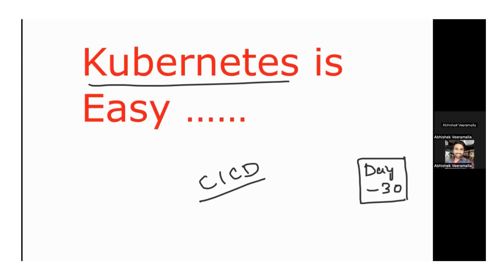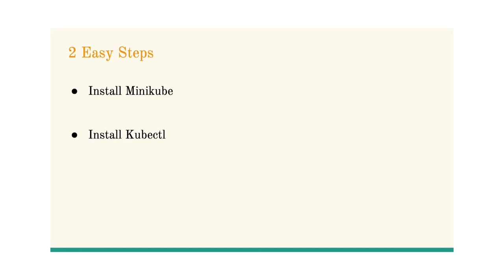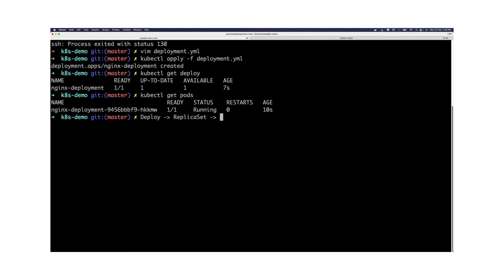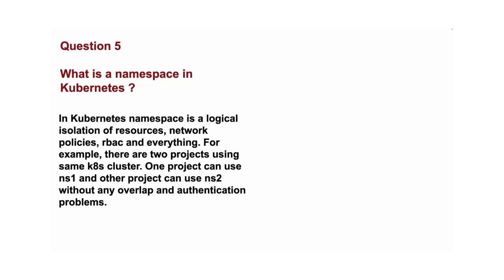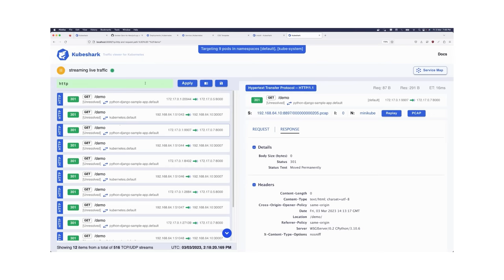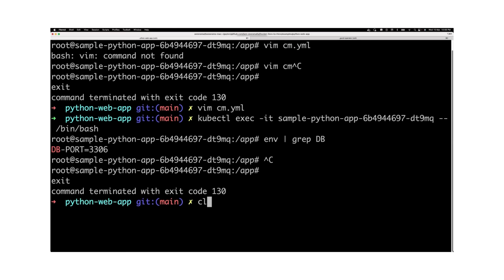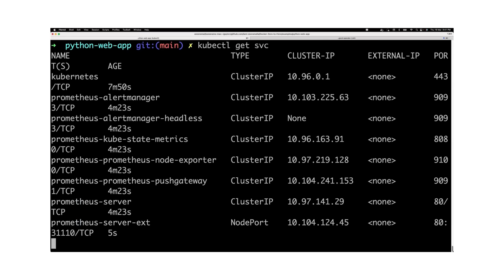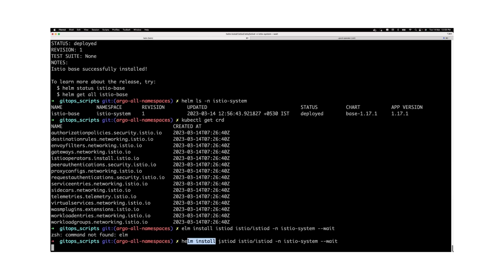Kubernetes Beginner To Expert Level In One Video | Ultimate Kubernetes Guide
Learn Kubernetes FREE Practically -

Hi Everyone, My Name is Abhishek and my channel is focused on delivering Free content on DevOps and Cloud.

This video is one single stop for learning kubernetes and mastering it. Please use the below time stamps to jump into specific kubernetes topics.

0:00 - Introduction to Kubernetes
35:30 - Kubernetes Architecture
01:01:00 - Install Kubernetes on your machine (Minikube)
01:06:00 - Kubernetes Pod
01:42:00 - Kubernetes Deployment
02:08:15 - Kubernetes Service
02:43:15 - Kubernetes Interview Q&A (Architecture, Pod, Deploy, svc)
03:12:00 - Kubernetes Service Deep Dive using KubeShark
03:57:00 - Kubernetes Ingress
04:36:00 - Configmaps and Secrets Deep Dive
05:14:00 - Kubernetes RBAC
05:42:00 - Kubernetes monitoring with Prometheus & Grafana
06:22:00 - Kubernetes Custom Resource & Definitions

DEVOPS FAQ
DEVOPS
WHAT IS DEVOPS ?
WHY DEVOPS ?
HOW TO LEARN DEVOPS ?
LEARN DEVOPS IN 60 DAYS ?
NON IT TO IT BACKGROUND ?
IS DEVOPS EASY TO LEARN ?
BEST DEVOPS COURSE
FREE DEVOPS COURSE
BEST DEVOPS VIDEOS
DEVOPS INTERVIEW QUESTIONS
EASY DEVOPS VIDEOS
BEST WAY TO LEARN DEVOPS
PYTHON FOR DEVOPS
PYTHON PROJECTS FOR DEVOPS
LEARN PYTHON
PYTHON PROJECTS FOR AWS
AWS PYTHON PROJECTS
AWS LAMBDA FUNCTIONS
WHAT IS GITOPS ?
WHY GITOPS ?
LEARN GITOPS ?
GITOPS FREE COURSE
What is AWS ?
LEARN AWS FOR FREE
AWS COURSE
AWS COURSE FOR DEVOPS
END TO END KUBERNETES GUIDE
KUBERNETES IN ONE VIDEO .